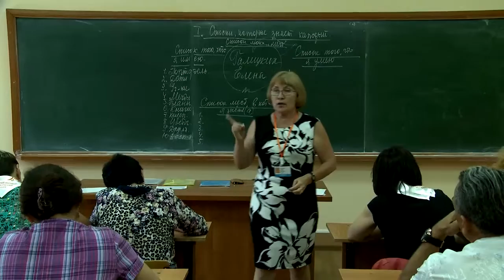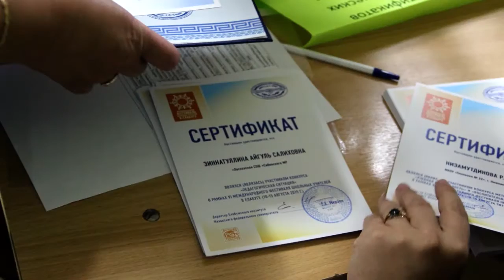Фестиваль школьных учителей в Елабуге - 2015